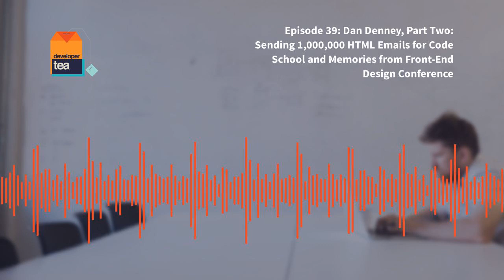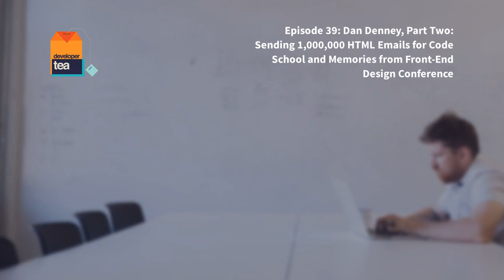39 Dan Denney Part Two Sending 1 000 000 Html Emails for Code School and Memories From Front End Des